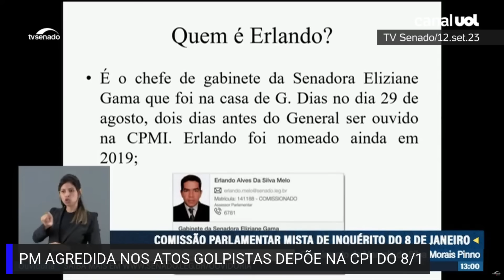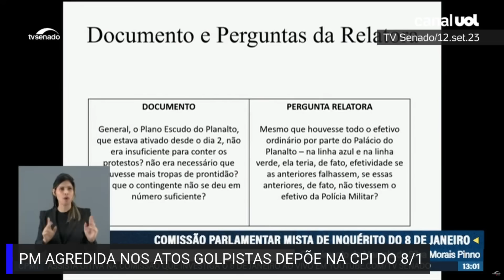CPI do 8/1: Oposição acusa Eliziane Gama de combinar perguntas com GDias por meio de assessor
Parlamentares da oposição apresentaram uma suposta conversa durante a sessão CPMI do 8 de janeiro desta terça-feira (12) e acusaram a relatora de combinar perguntas com o ex-ministro do GSI.